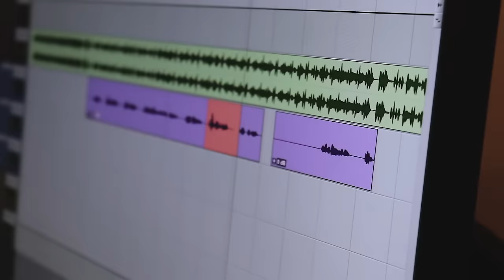SAMPA CREW part. NETINHO DE PAULA - UM DIA PRA NÓS DOIS (PROJETO SAMBA JAM)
SAMPA CREW part. NETINHO DE PAULA - UM DIA PRA NÓS DOIS
Autor: Ricardo Anthony
Produção musical: JC Sampa
Arranjo, coros, violão, programação e teclados: Gil Gualberto no estúdio Anjinho Music
Violão: Daniel Monteiro Lopes
Mixagem: Ale Ferreira
Engenheiro de Som: Marcelo Ness
Captação e edição de vídeo: Ale Ferreira no estúdio AN3
Música e vídeo gravado no estúdio: Ness Brazil Music Record's Ltda

[Letra]

Preciso te ver
Saber se você vai
Me olhar daquele jeito
De quem quer sempre mais e mais
mais e mais

Eu preciso ter
Um dia pra nós dois
Ficar de bem com o coração
Deixar rolar essa paixão

Nada vai tirar você de mim
Quem sabe meu bem esse dia vem
E aí não vai ter pra ninguém

Então vem me faz amar você
Que eu tô louco pra dizer
Que não vou mais te deixar
Eu não quero mais viver
Sozinho sem você
Nada fica pra depois
Quero um dia pra nós dois